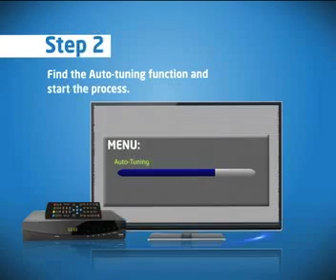KTN Digital Box